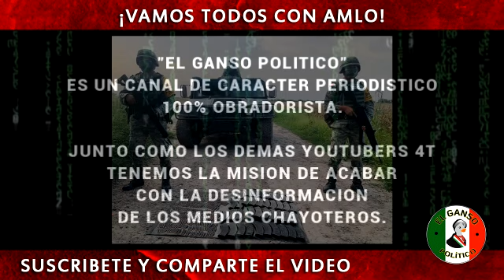Militares localizan y destruyen campamento de Mafiosos, en Díaz Ordaz, Tamaulipas.